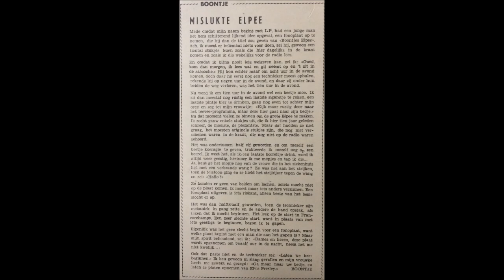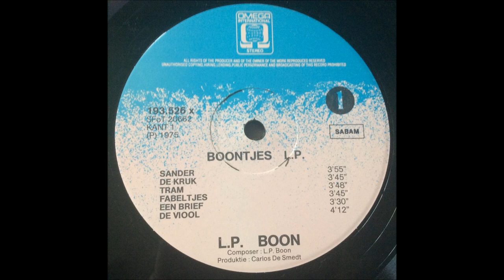Louis Paul Boon – Boontjes LP (Aalst) A-side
Label: Omega International – 193.526 X
Format: Vinyl, LP, Blue
Country: Belgium
Released: 1975
Genre: Non-Music
Style: Spoken Word, Monolog

Tracklist :

A1  Sander  3:55
A2  De Kruk  3:45
A3  Tram  3:48
A4  Fabeltjes  3:45
A5  Een Brief  3:30
A6  De Viool  4:12

Credits :

    Photography, Layout – Carly
    Producer – Carlos De Smedt
    Recorder – Walter Ertvelt
    Written-By, Voice – Louis Paul Boon